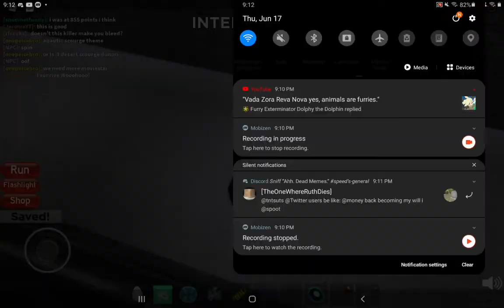Roblox Midnight Horrors: Proxy is the star